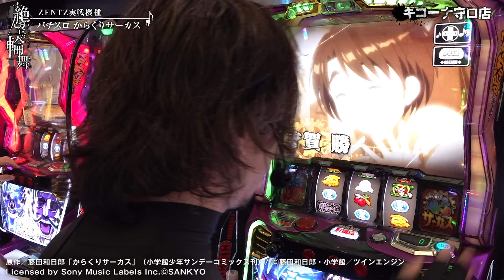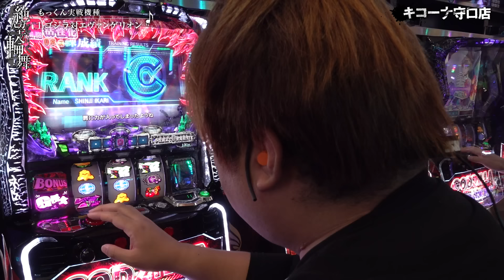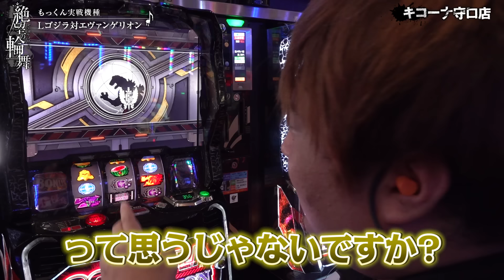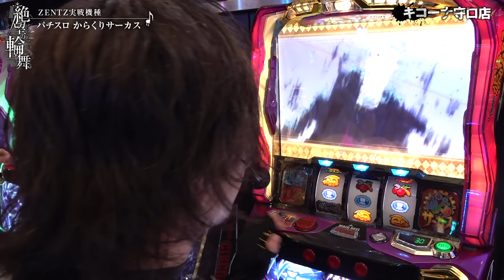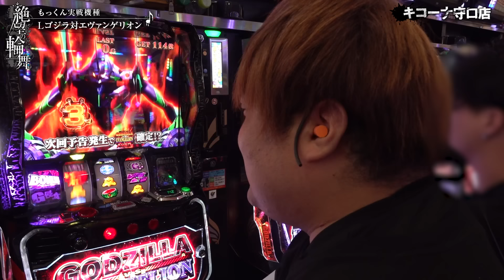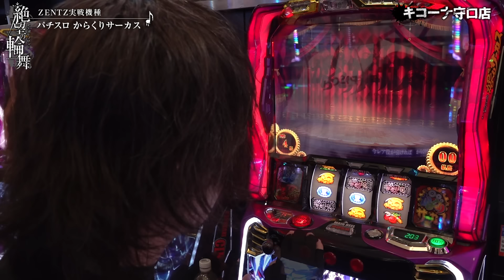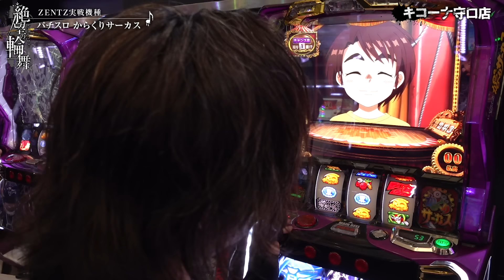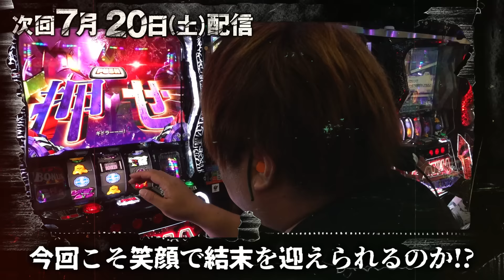【史上最速ペースで2人に訪れた地獄】絶望の輪舞 ＃11（1/2）ZENTZ （@janbaritv ）もっくん（@scoooooooptv ）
【番組説明】
この番組は生活に困窮する2人、ZENTZさんともっくんさんが
安定した生活を送るために必要な生活必需品を獲得するため
2人合わせてプラス差枚を目指して、ノリ打ち全ツッパする企画です。
見事‼１枚１玉でもプラスになるとくじを引き、番組から「生活必需品」を
お二人にそれぞれぞプレゼント致します。

[番組ルール]
①2人はノリうちでプラス差枚を目指す！1枚でも＋になるとご褒美で生活必需品をプレゼント‼️
②実践時間は開店から基本閉店(最低でも21:00)まで必ず全ツッパで打ち切って頂く。
③実践台の変更、台移動は認めない。
④お互いの状況確認(輪舞)は、中間地点の1回限りとする。ただし、音声のみ。

【出演者】
☆ZENTZ

【収録店舗】
所在地：〒570-0003 大阪府守口市大日町２丁目１−１２

《公式》キコーナ広報アカウント

キコーナグループ広報アカウント

関西・関東を中心に全国展開するパチンコチェーン「キコーナグループ」が

□配信中番組□
【橘リノとリノのノリノリでサンキューチャレンジ さーどしーずん】
この番組のテーマは「楽しさの共有」
橘リノさんとリノさんを筆頭に収録日に集まって下さるお客様
通称『常笑ノリノリ団』の皆さんと力を合わせて
ミッションビンゴにチャレンジし、ビンゴ成功を目指す番組です。

【絶望の輪舞】
2人合わせてプラス差枚を目指して、ノリ打ち全ツッパする企画です。
お二人にそぞれぞプレゼント致します。

【キコーナグループ40周年特別企画［キコーナサンクスと行く感謝の旅］】
この番組は、777パチガブチャンネル（@777PACHIGABU）で話題沸騰中のパチンコ・パチスロリーグ［777リーグ ］に出場しているキコーナグループチーム［キコーナサンクス］のメンバーがキコーグループ40年間の感謝とチーム応援の感謝の気持ちを伝える為、グループの店舗をめぐる旅番組です。

【みんなの気になる"説"を検証‼［アレって⁉実際どうなん打］】
この番組は、巷で噂される「アレってほんま？」って思う"挙動"を実際に検証する番組です。